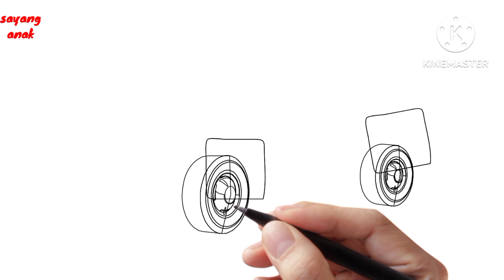Belajar Menggambar mobil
Belajar Menggambar mobil pick up